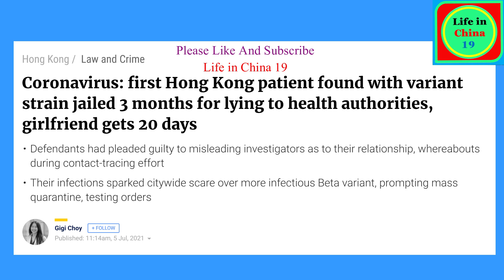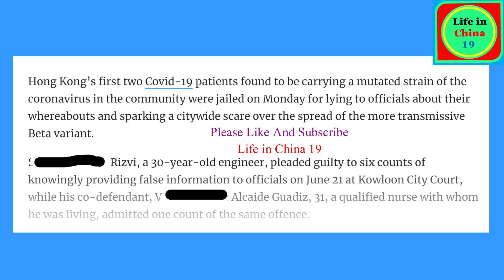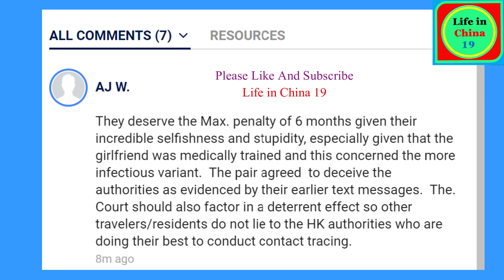Life in China 19 / Reckless Behaviour Will make Borders Opening difficult / China Borders Opening?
Hong Kong patient found with variant strain jailed 3 months for lying to health authorities.